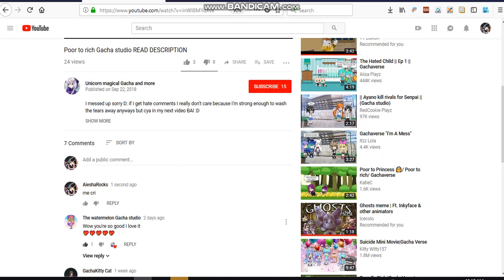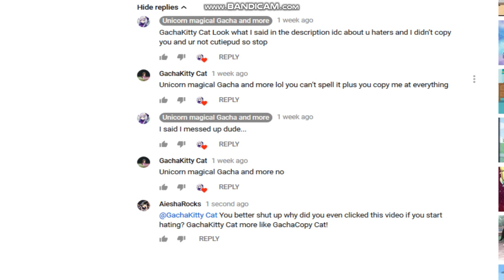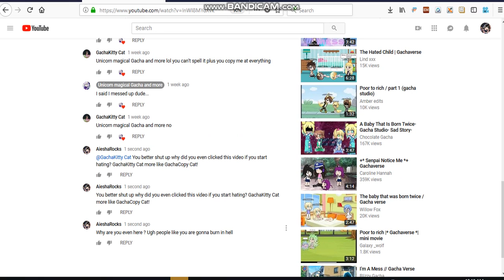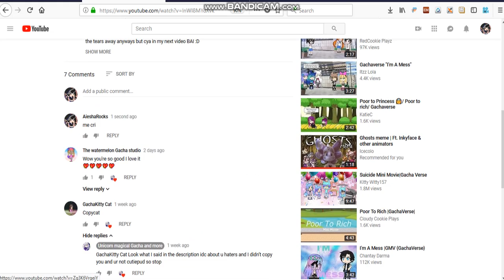Oh look...⬆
well idk

sub to mah frienddd

then this hater